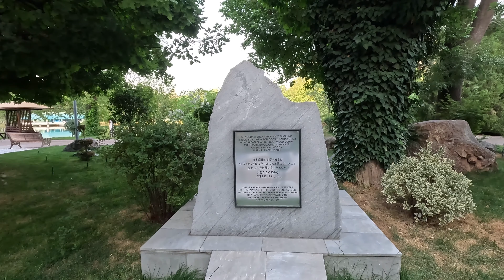Ташкент. Японский сад. / Tashkent,Japan garden. Июнь 2023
Tashkent places to visit.

Японский сад в Ташкенте — сад в центре столицы, ставший одним из волшебнейших достопримечательностей города. Своеобразный японский островок посреди большого города! Беседки, чайный домик, озеро, уютные деревянные мостики, многообразие птиц — все это удачно передает японский колорит. Сюда хочется прийти поразмышлять или погулять, находясь в окружении величественной зелени и умиротворенных птиц.